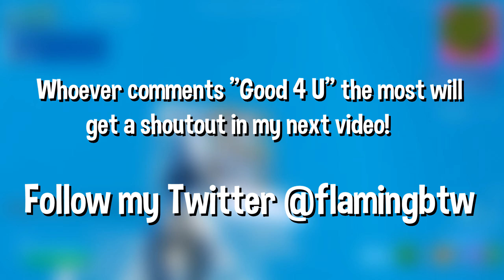Good 4 U 💕 (Season 3 Fortnite Montage)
Good 4 U 💕 (Fortnite Montage)
Fortnite Montage - "good 4 u" (Olivia Rodrigo)
Olivia Rodrigo - good 4 u (Official Video)